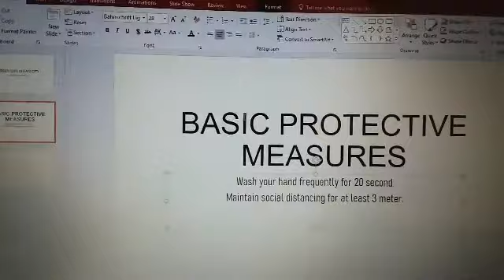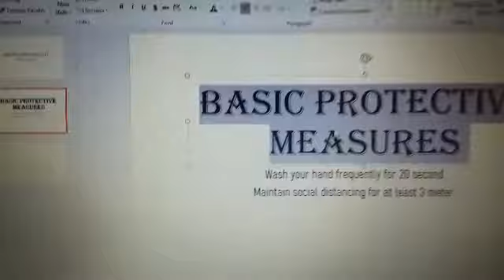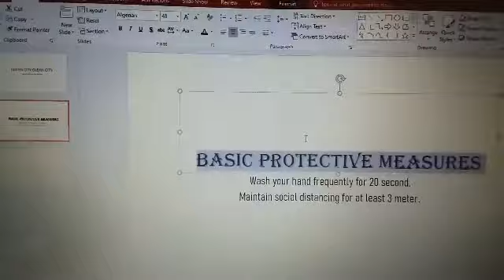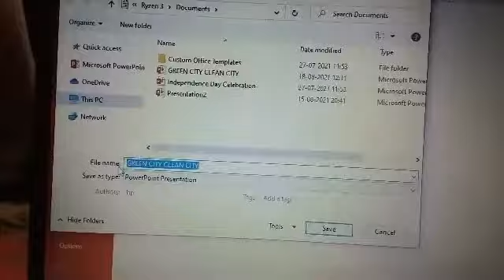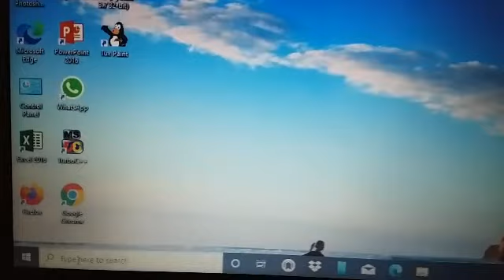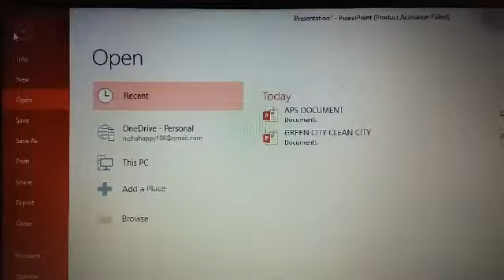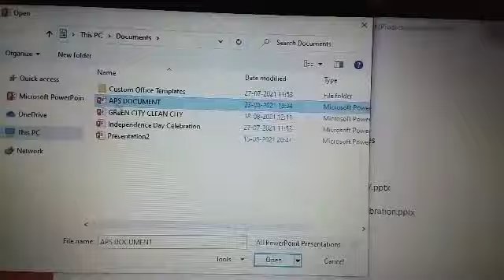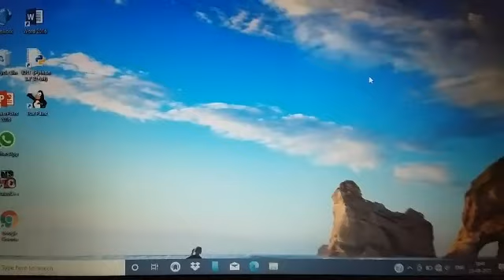Class-4 Ch-5 Part-4